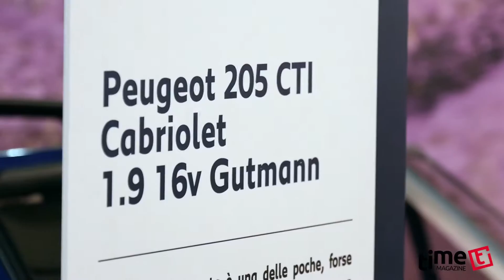Salone di Padova 2016: DS e Peugeot, interviste ad Elena Fumagalli e Carlo Leoni